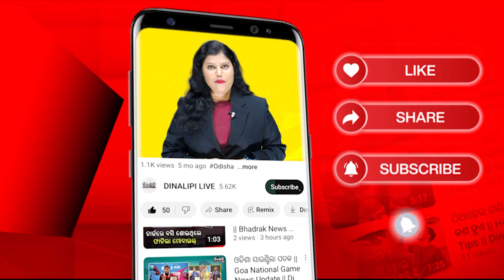ଜିଲ୍ଲାପାଳଙ୍କୁ ଭେଟିଲେ ଉତ୍ତରଦ୍ୱାର ଉଛେଦ ବ୍ୟବସାୟୀ || Puri News Update || DinalipiLive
Being a fair & unbiased newspaper, Dinalipi's new digital wing DinalipiLive will provide much-needed fact-based information to news consumers of Odisha.